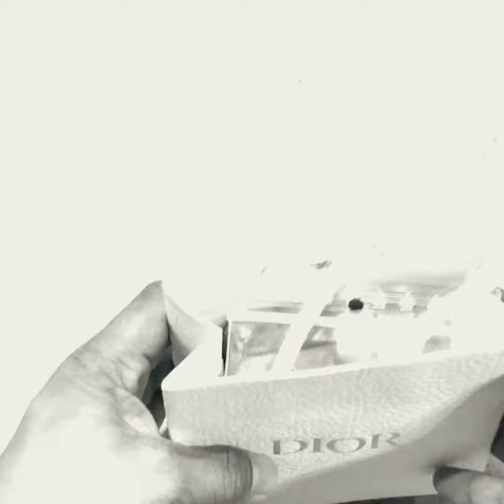Dior Gift 🎁😱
Dior
Stickers
Pin
Flashlight